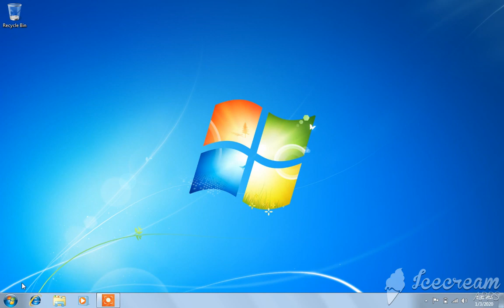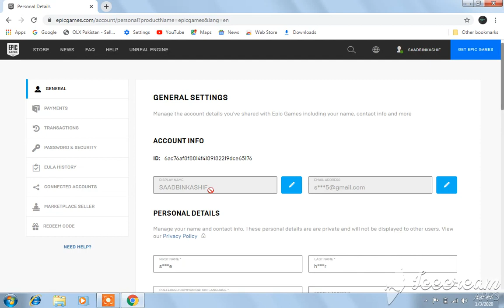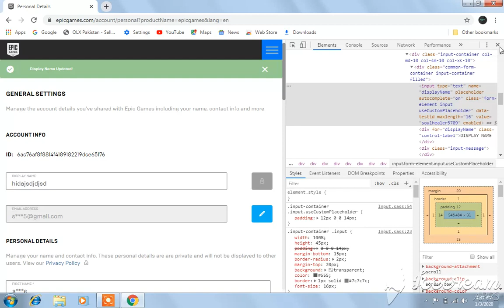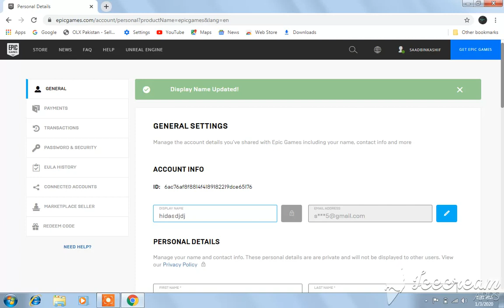How to change name in fortnite in chapter 2 season 2 before 2 weeks